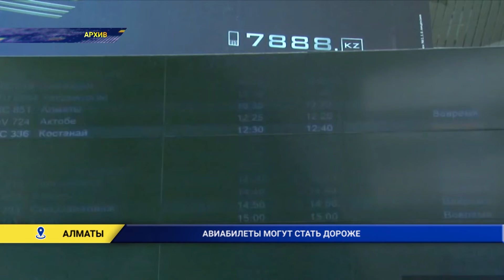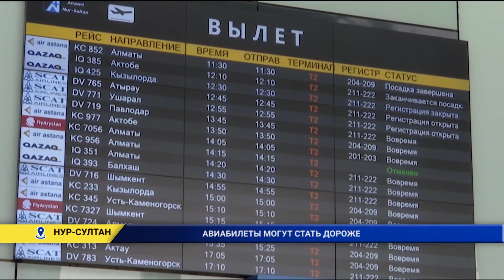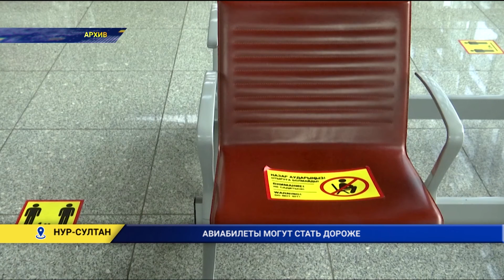Авиабилеты могут подорожать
356 млрд. тенге потеряли авиакомпании в период пандемии в 2020 году. Впереди новые убытки и расходы. И не только потому, что карантин продолжается, но еще и по причине новых сумм, которые придется платить аэропортам. Кризис в отрасли во время карантина возник не в один день. Сперва ограничили полеты, затем сократился пассажиропоток. А вот и новый повод для расстройства – аэропорт Алматы подал заявку в Комитет гражданской авиации, на повышение тарифов для авиакомпаний. Речь идет о заправке самолетов топливом. Причина – необходимая модернизация парка топливозаправщиков. К тому же, 90 человек в режиме 24/7 трудятся не покладая рук. А это и зарплата и материальные расходы...убыток за 2020-й составил 67,5 млн. тенге. Сумму за заправку авиа ГСМ для компаний поднять хотят в 2 раза – с 2 864,70 тенге до 5 647,46 тенге за тонну.